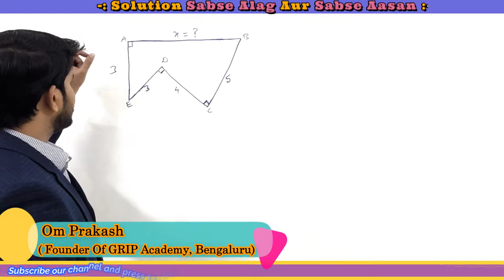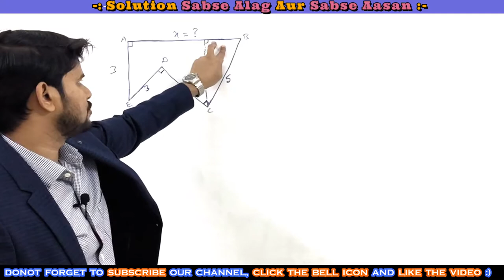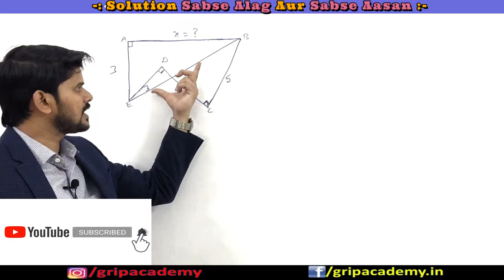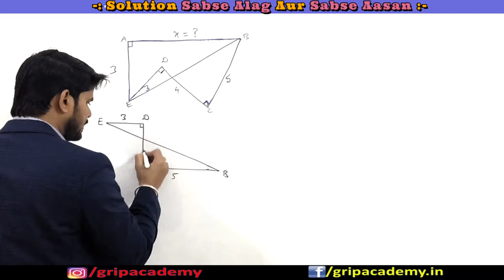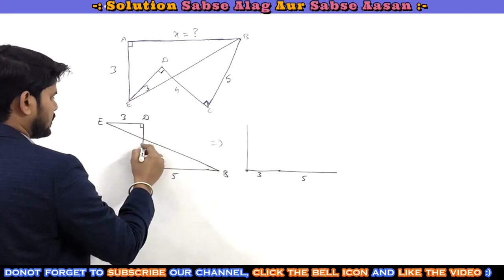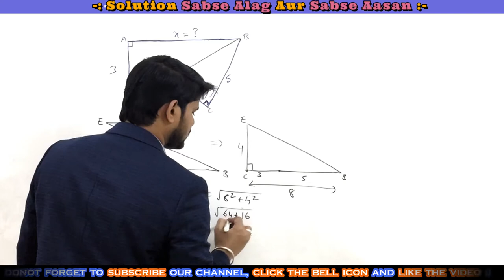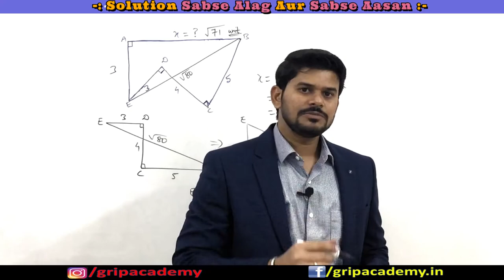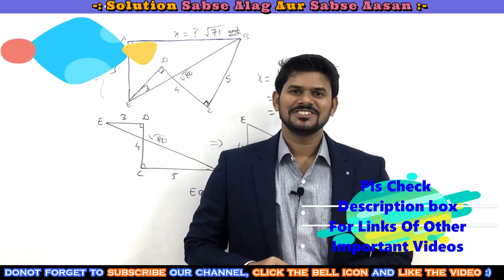Cambridge Exam Question | 99% Failed To Tell Correct Answer